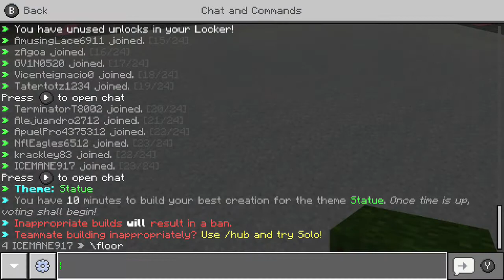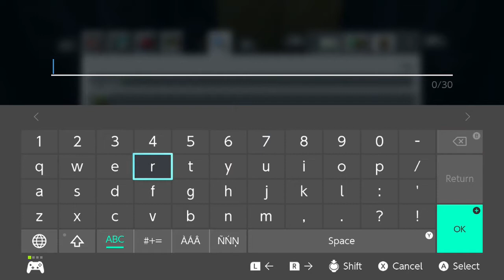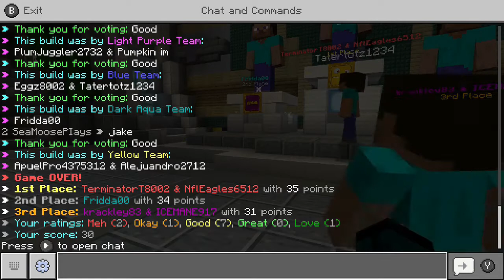Building Barry Bee Benson with Gavin!! (Minecraft)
Together, Gavin and I join forces to build what is known as the worst "Ya Like Jazz" statue of all time!!